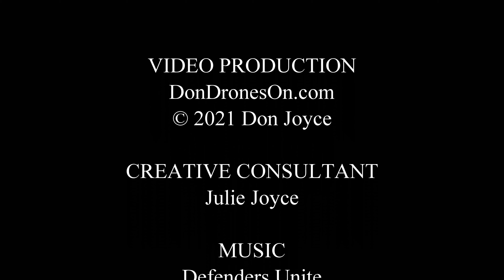Oversize Load: Cool Aerial Views of a HUGE Articulated Dump Truck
Happened upon this huge CAT 730C Articulated Dump Truck in action and captured the operator loading it onto an immense flatbed.  Cool views from the air and ground!

I use CyberLink PowerDirector 365 to edit my videos.  PowerDirector now includes free access to Shutterstock stock footage!